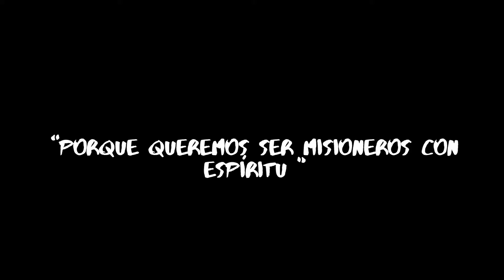FRASE #3 24 Razones por la cuales Somos Claretianas y Claretianos